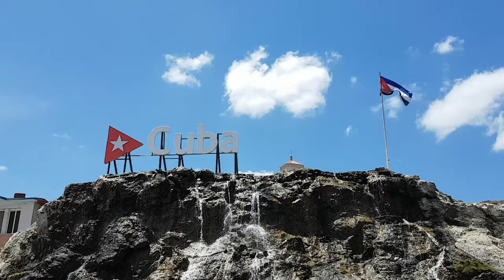Cuba 2018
Holiday time on Cuba